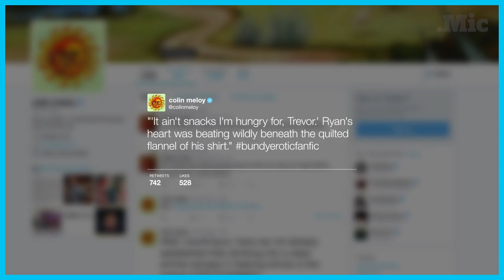Oregon militia receives endless supply of dildos | Mic Check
Protesters are sending the Oregon militia occupying the Malheur National Wildlife Refuge boxes of sex toys.